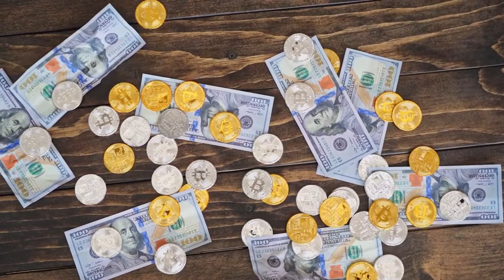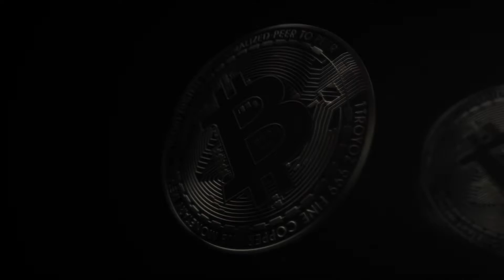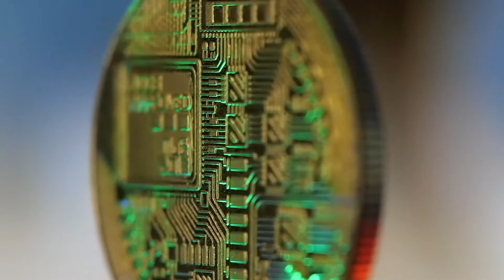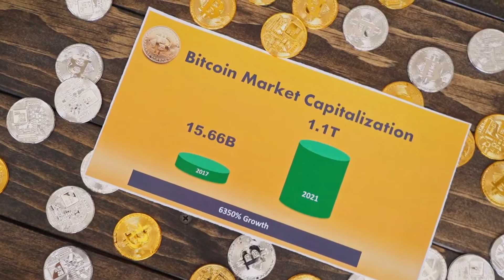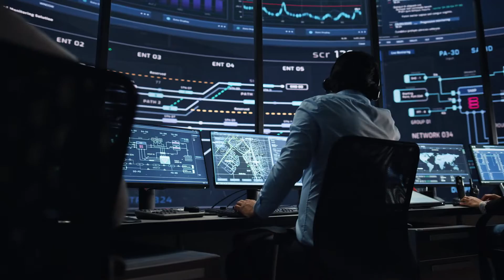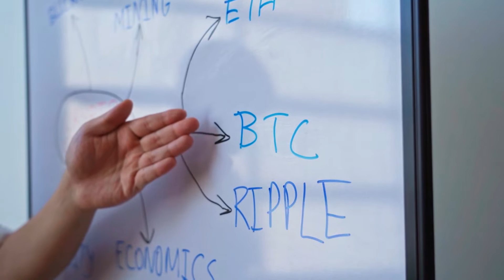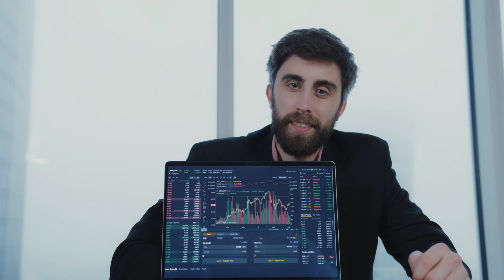A HUGE WARNING! FROM ELON MUSK TO BITTORRENT HOLDERS??